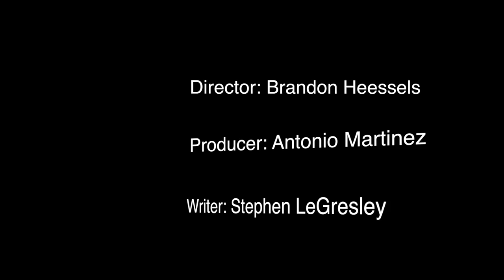Ministry of Labour - PSA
As part of a contest put on by the Ministry of Labour, we put together a public service announcement. All in hopes that workers in Ontario can learn crucial information that will keep them safe in their work environment.